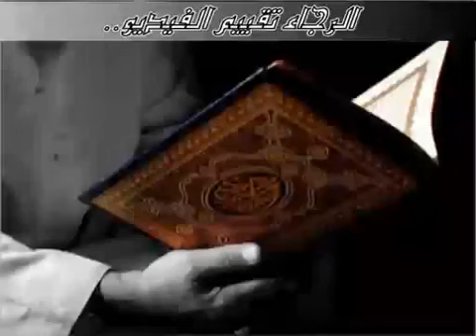EXCLUSIF - سورة الملك - ماهر المعيقلي.flv